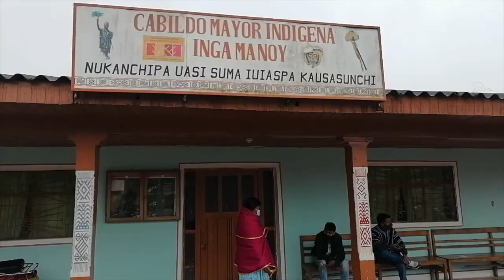COLOMBIA: CABILDO MAYOR INDÍGENA INGA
Para el pueblo Inga celebrar un día grande: Atun Puncha, es el legado de los Mayores del hermoso valle de sibundoy, donde se reúnen con los cantos y los instrumentos; con copal, chundur, waira sacha etc. Dicen que desde estos espacios logran sacar el mal y piden que llegue a protegerlos de los malos espíritus, pensamientos, sentimientos y acciones.